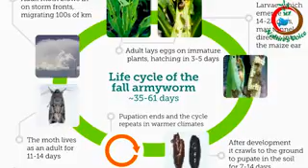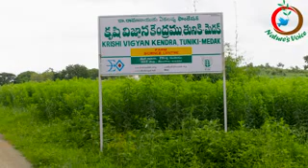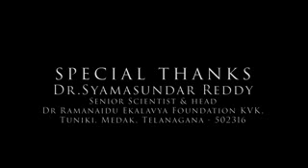New invasive pest in India - Spodoptera frugiperda